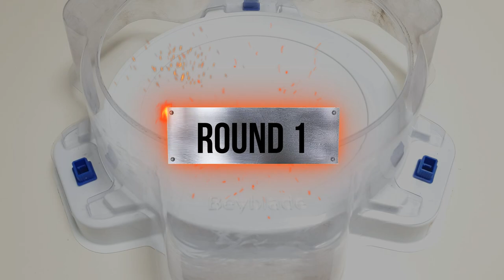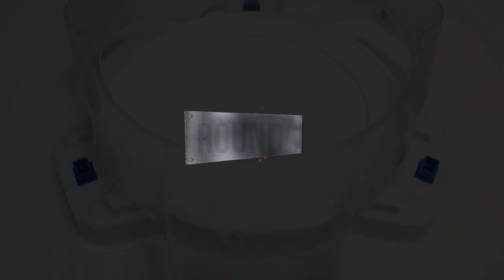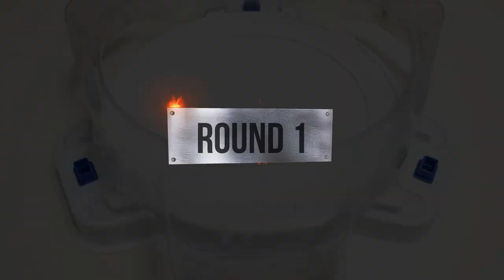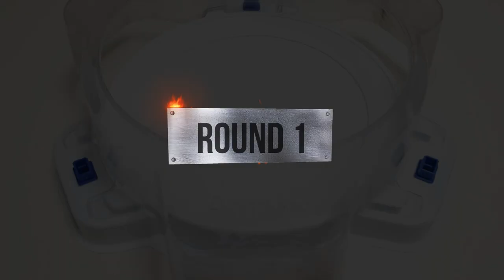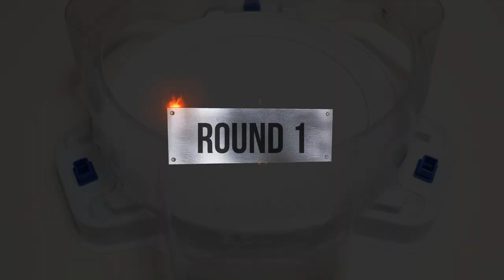Beyblade Burst Cho-Z 【 Hell Salamander VS ALL Season 3 】 Marathon 베이블레이드 버스트 초제트 ベイブレードバースト Cho-Z